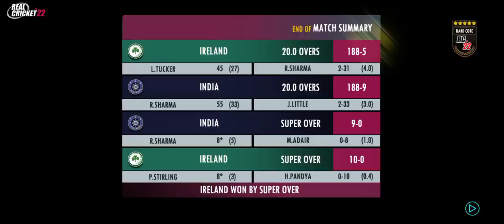My First Super Over in RC22 😍 | IND vs IRE